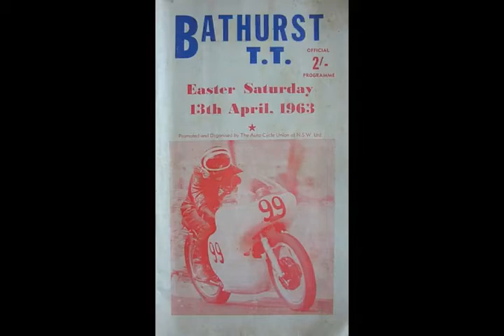The National Motorcycle Museum 02 65541333 Presents The Bathurst TT 1963 P1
The National Motorcycle Museum Presents The Bathurst TT 1963 P1 This lost film is one of many films to be produced in the name of
The National Motorcycle Museum, the film has had enhancements to improve the quality.  It is very urgent that lost film be preserved (if anyone has old film please contact the Museum) phone details are at the end of the film.
PJ the DJ  For The Preservation Of Lost Motorcycle Film